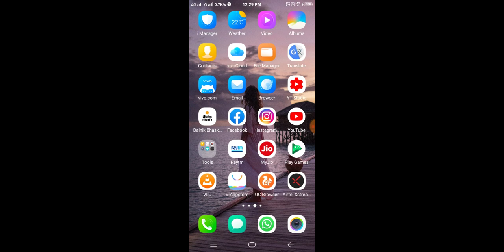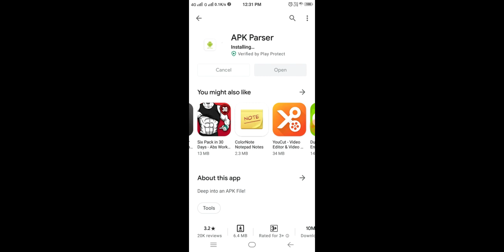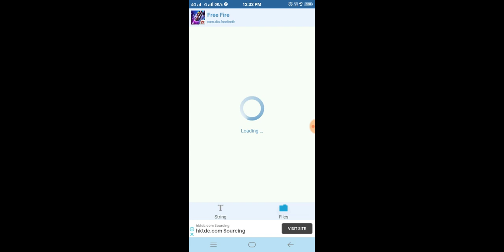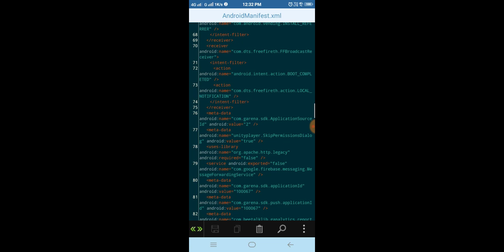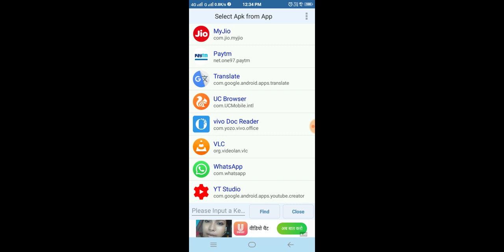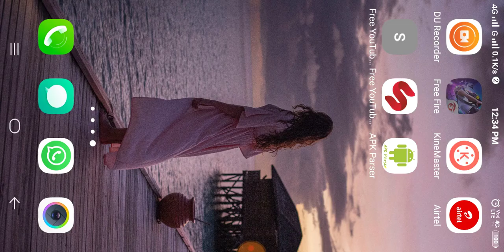How To Convert Gold Coins Into Diamonds In Free Fire || Convert Gold Into Diamonds In Free Fire 2020